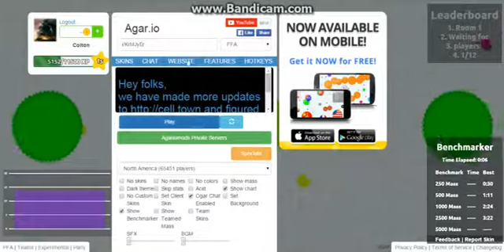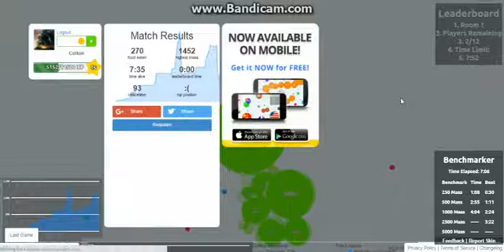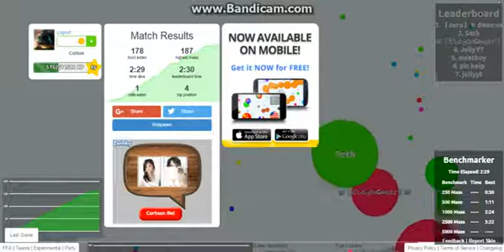Agar.io!!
herpelmike and Red_Wolf play some agar.io. We are not the best but we dont care. Storm Nation